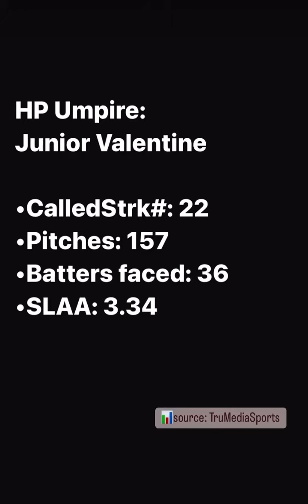Best SL+ in MLB yesterday: Cal Raleigh - Mariners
I've been posting the best SL+ for the last 3 years in IG & Twitter.  Starting today I'll be informing you in YouTube daily. Thoughts and comments are welcome 👊🏽